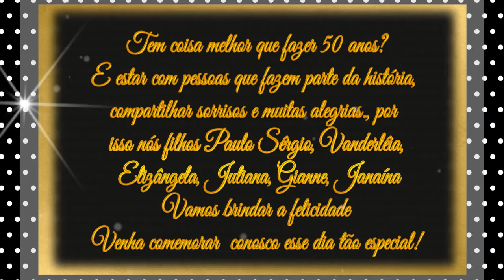Convite Maria Helena 50 anos